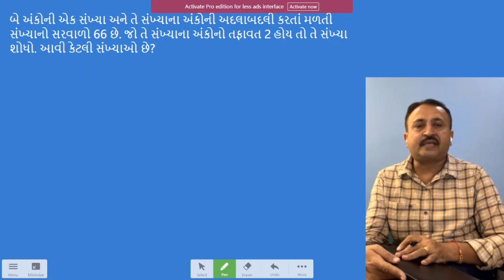std 10 maths chap3 | board exam 2024| 2 ank ni sankhya | bright education gandhinagar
Bright Education Gandhinagar એક શૈક્ષણિક YouTube ચેનલ છે જે ગુજરાત બોર્ડના ધોરણ 9 અને ધોરણ 10ના ગણિત અને વિજ્ઞાનના વિદ્યાર્થીઓ માટે ઉચ્ચ-ગુણવત્તાવાળા videos upload કરે છે. અમારા વિડિઓઝ વિદ્યાર્થીઓને જટિલ ગણતરી અને અઘરા પ્રશ્નો ને સરળ રીતે સમજવામાં મદદ કરે છે. અમે પરીક્ષામાં વારંવાર પૂછવામાં આવતા મહત્વપૂર્ણ પ્રશ્નો અને વિષયોને પણ આવરી લઈએ છીએ.

અમારી ચેનલનુ સંચાલન અનુભવી અને લાયકાત ધરાવતા શિક્ષકોની ટીમ દ્વારા કરવામાં આવે છે જે વિદ્યાર્થીઓને સફળ થવામાં મદદ કરવા માટે ઉત્સાહી છે. અમે માનીએ છીએ કે દરેક વિદ્યાર્થીમાં ગણિત અને વિજ્ઞાનમાં શ્રેષ્ઠતા પ્રાપ્ત કરવાની ક્ષમતા છે, અને અમે તેમને તેમની સંપૂર્ણ ક્ષમતા સુધી પહોંચવા માટે જરૂરી સાધનો અને સંસાધનો પ્રદાન કરવા માટે પ્રતિબદ્ધ છીએ.

અમારા વિડિઓઝ જોવાના કેટલાક ફાયદાઓ અહીં છે:

* અમારા વિડિઓઝ સ્પષ્ટ, સંક્ષિપ્ત અને માહિતીપ્રદ છે.
* અમે ગણિત અને વિજ્ઞાનમાં વિષયોની વિશાળ શ્રેણી આવરી લઈએ છીએ, મૂળભૂત ખ્યાલોથી અદ્યતન સમસ્યાઓ સુધી.
* અમારા વિડિઓઝ અનુભવી અને લાયકાત ધરાવતા શિક્ષકો દ્વારા શીખવવામાં આવે છે.
* અમે વિવિધ શિક્ષણ પદ્ધતિઓનો ઉપયોગ કરીએ છીએ, જેમાં એનિમેશન, આકૃતિઓ અને વાસ્તવિક જીવનના ઉદાહરણોનો સમાવેશ થાય છે.
* અમારા વિડિઓઝ આકર્ષક છે.
ગણિતના સૂત્રો
ગણિતના શોર્ટકટ
ગણિતના ટ્રીક્સ
ગણિતના પ્રશ્નો
ગણિતના ઉકેલો
ગણિતના જવાબો
Gujarat Board Maths and Science Videos
Class 9 and Class 10 Maths and Science Videos
Gujarati Medium Maths and Science Videos
Bright Education Gandhinagar
Educational YouTube Channel for Gujarat Board Students

10 tips for students to get good results in their academic year

* Create a study schedule and stick to it.
* Find a study space that works for you.
* Take organized notes in class.
* Start studying early.
* Form a study group with classmates.
* Ask for help when you need it.
* Take breaks.